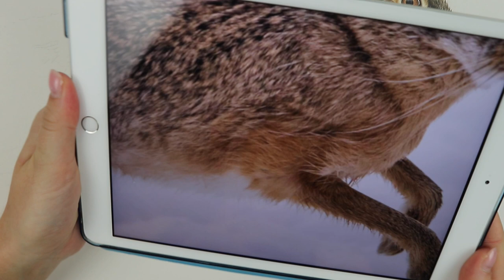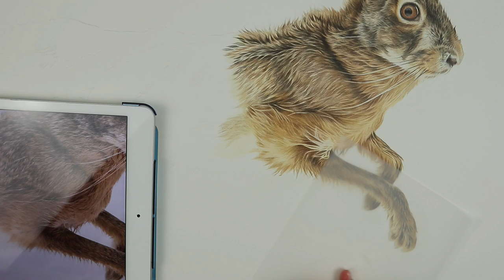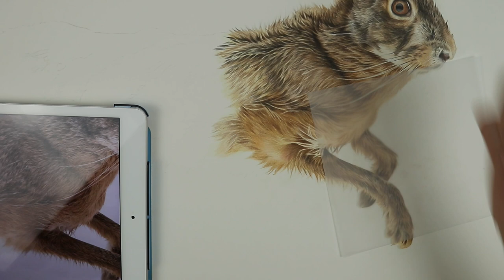Draw With Me | Drawing a Hare in Coloured Pencils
Hi everyone! Join me for this slightly chatty 'draw with me' where I draw some of this hare in coloured pencils.

Please excuse my head making a sneaky appearance in the corner of the video - I'll zoom in more next time!